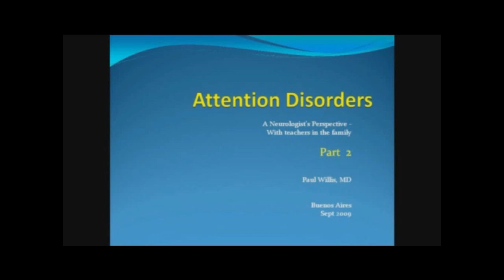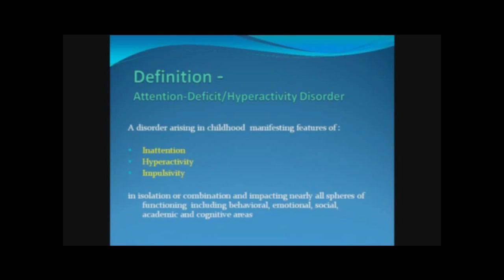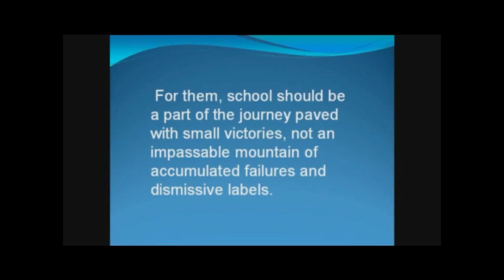Dr. Paul Sullivan Willis - Sindrome de Déficit de Atención e hiperactividad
Primeras Jornadas Internacionales de Neurosicoeducación - 4 y 5 Septiembre de 2009 Centro Cultural Borges.